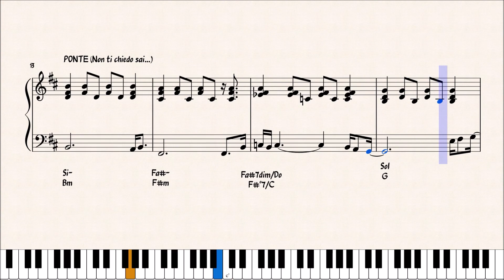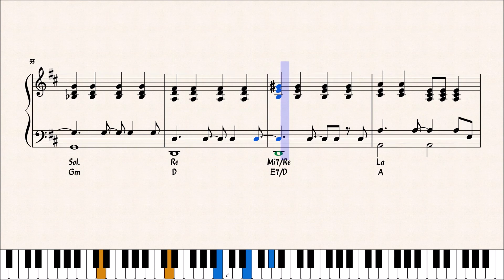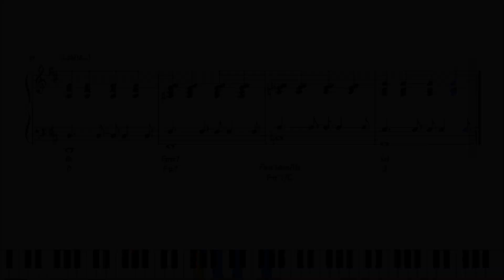INSIEME - MINA - ACCOMPAGNAMENTO PIANISTICO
PREVIEW DELL' ACCOMPAGNAMENTO PIANISTICO DEL BRANO "INSIEME" DI MINA.

per gli aggiornamenti:
CANALE TELEGRAM :